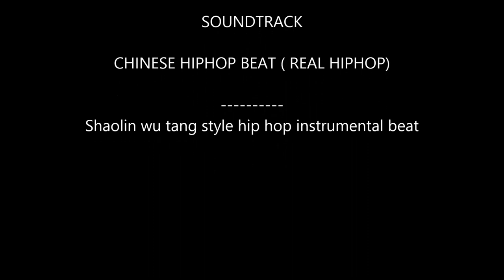Shaolin Festival 2014 Short Video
Fan made video of the Shaolin Culture Festival 2014.  Thanks to Shifu Shi Yanzi, Shifu Yan Lei, Soo Cole and the Shaolin Temple UK Team, Jason Ninh Cao the Producer of "Iron Monk" the movie.